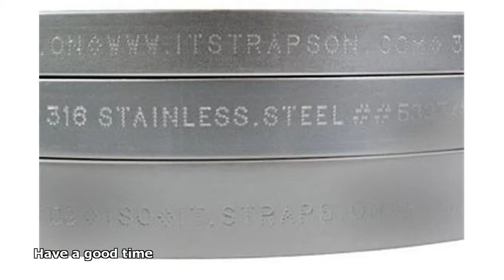stainless steel 316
stainless steel 316 vs 304
stainless steel 316 vs 18-8
stainless steel 316 vs 316l
316l stainless steel tw810b